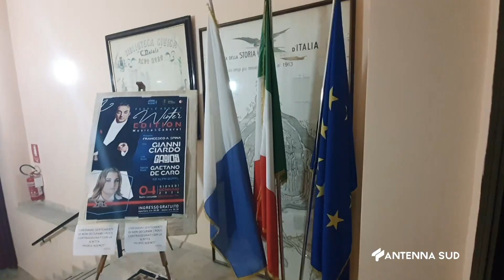05 GENNAIO 2024 - CRISPIANO (TA) - MUSICA E CABARET PROTAGONISTI CON LA PEOPLE AGENCY